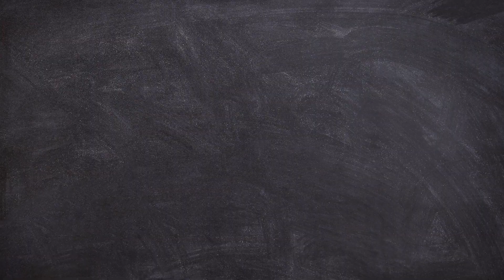TRONCO DE MADEIRA COM MAXILLARIA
Cultivar Maxillaria, um gênero de orquídeas, pode ser um desafio interessante. Aqui estão algumas diretrizes gerais em português do Brasil para o cultivo de Maxillaria:
Condições de Cultivo:
1. Luz:
• Forneça luz brilhante, mas filtrada. Maxillarias geralmente preferem luz indireta.
• Evite exposição direta à luz solar intensa nas horas mais quentes do dia.
2. Temperatura:
• Mantenha temperaturas diurnas entre 20-30 °C e temperaturas noturnas em torno de 15-20 °C.
• Algumas espécies podem apreciar uma queda de temperatura noturna para induzir a floração.
3. Umidade:
• Mantenha a umidade relativa em torno de 50-70%. Aumentar a umidade em ambientes secos pode ser feito com bandejas de água ou umidificadores.
Substrato e Vaso:
1. Substrato:
• Use uma mistura bem drenada, como casca de pinheiro, carvão vegetal e perlita.
• Maxillarias podem ser cultivadas em vasos ou montadas em placas de madeira.
2. Vaso:
• Vasos de plástico ou cestas suspensas são escolhas adequadas para permitir uma boa ventilação e drenagem.
Rega:
1. Frequência:
• Regue quando o substrato estiver quase seco. Evite manter o substrato constantemente úmido.
• A frequência de rega pode variar dependendo da estação e das condições ambientais.
2. Método de Rega:
• Molhe bem a planta, permitindo que a água escorra pelos orifícios de drenagem. Esvazie o pratinho sob o vaso para evitar acúmulo de água.
Adubação:
1. Frequência:
• Fertilize durante a estação de crescimento (primavera e verão) com um fertilizante balanceado para orquídeas.
• Reduza a fertilização no outono e inverno.
Floração:
1. Estímulo para a Floração:
• Algumas Maxillarias podem precisar de uma queda de temperatura noturna para florescer. Reduzir a temperatura à noite durante a estação de crescimento pode ser benéfico.
2. Cuidado com as Flores:
• Remova cuidadosamente as hastes florais antigas após a floração.
Outros Cuidados:
1. Poda:
• Corte cuidadosamente caules velhos ou danificados após a floração.
2. Monitoramento:
• Esteja atento a sinais de pragas ou doenças. Inspeções regulares nas plantas são importantes.
Lembre-se de que essas são diretrizes gerais, e as necessidades podem variar entre as diferentes espécies de Maxillaria. A observação regular das suas plantas e ajustes conforme necessário são cruciais para o sucesso no cultivo de orquídeas.

Curso Cultivo de Orquídeas:
Eu quero te ensinar tudo o que eu sei de maneira simples e prática, sem utilizar sofisticados métodos de jardinagem ou paisagismo, mas de uma maneira direta.
Não vou utilizar orquídeas caras e de difícil cultivo, mas simples como Denphal, Oncidium e Phaleanopsis. Quero que suas Cattleyas deem floração lindas e perfumadas.
Sempre vamos utilizar vasos simples e de fácil acesso permitindo que sua haste floral dê orquídeas cada vez mais belas.